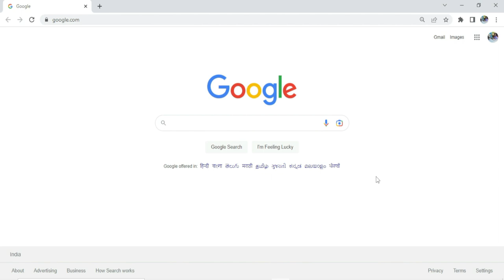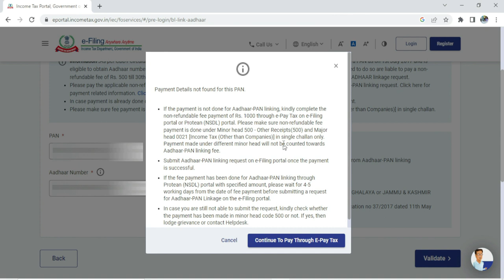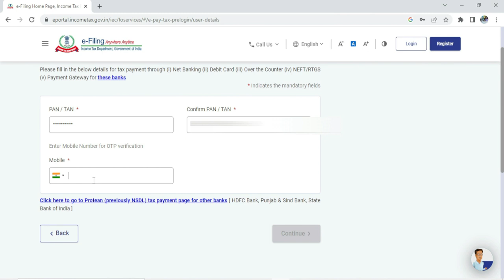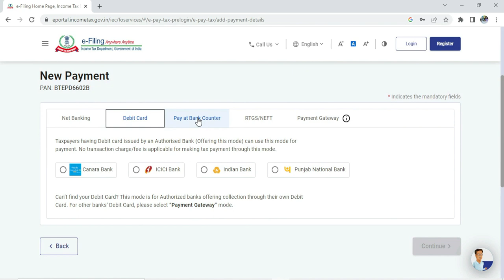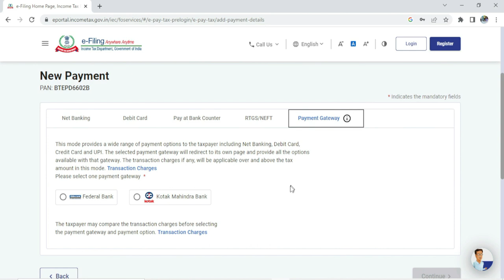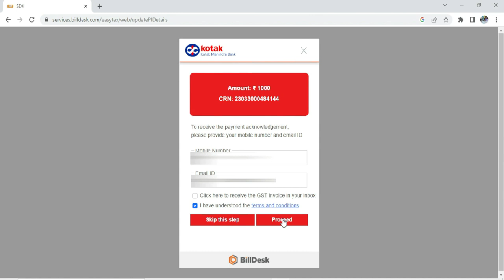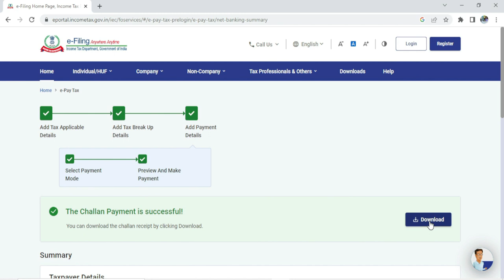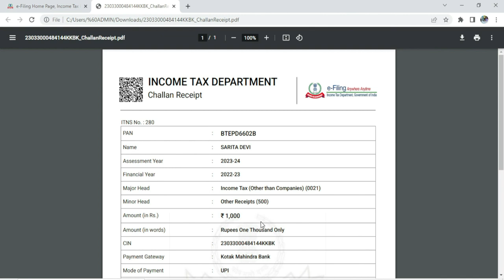How To Link Pan Card To Aadhar Card | pan aadhar link kaise kare online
This video is about Link Pan Card To Aadhar Card  In this tutorial, we will guide you through the step-by-step process of linking your Pan Card to Aadhar Card online. This process is mandatory for all Indian citizens, and failing to link the two cards can result in penalties and legal consequences. We will show you how to link your Pan Card to Aadhar Card through the official website of the Income Tax Department of India. Our tutorial is easy to follow and includes all the necessary details for a successful linking. By the end of this video, you will have successfully linked your Pan Card to Aadhar Card and be compliant with Indian tax laws.